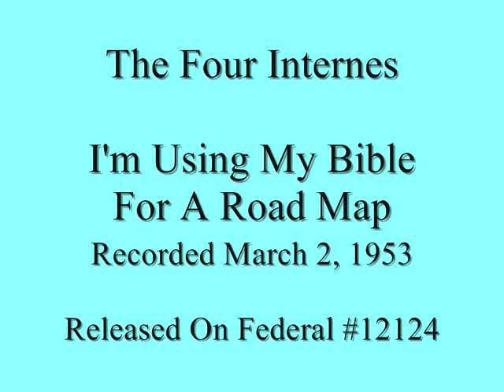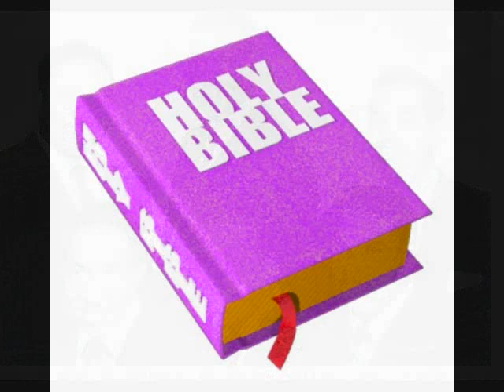Four Internes - I'm Using My Bible As A Road Map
The Four Internes formed in Durham NC in 1941. Among its original (non-recorded) members was Eugene Mumford, who later went on to sing with the Selah JubileeSingers/Larks, the Dominoes and the Golden Gate Quartet.